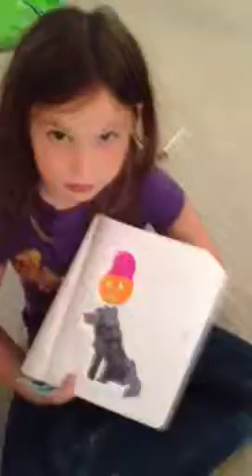Belle book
I woke up and it was raining candy.